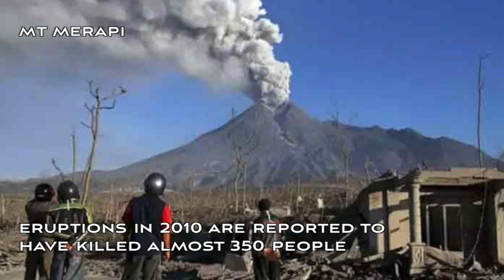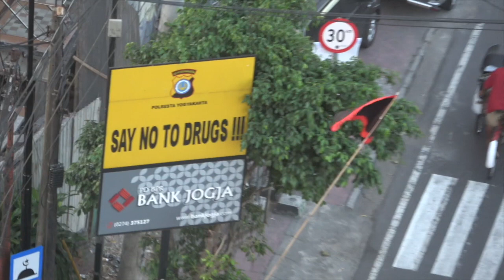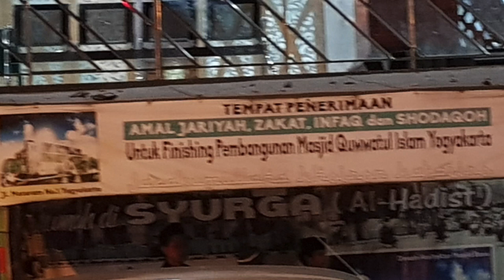Mosques, Mountains and Men, Yogyakarta, Indonesia.